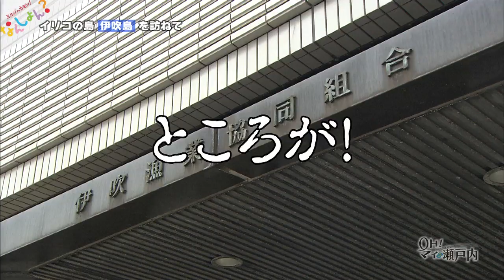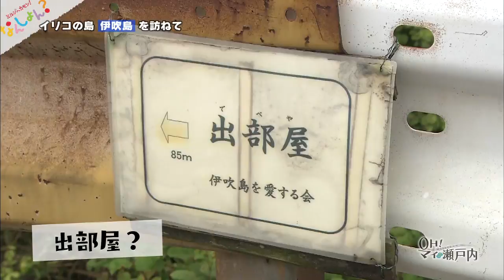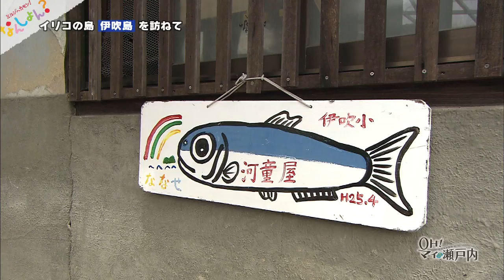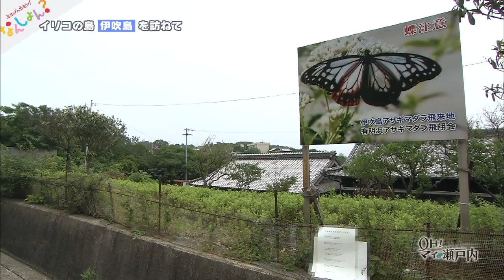7/8放送分 なんしょん？ 伊吹島編